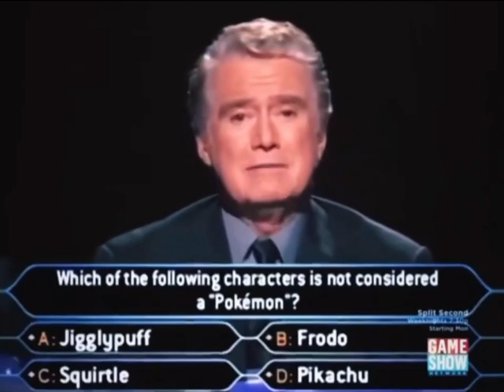Man walks away from Pokémon question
Imagine getting to the $500,000 question and not knowing the answer